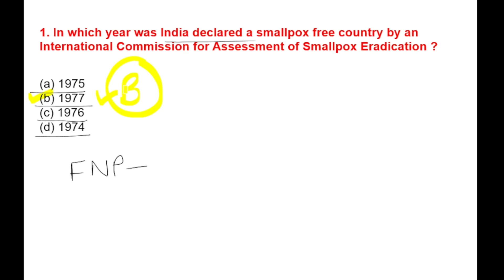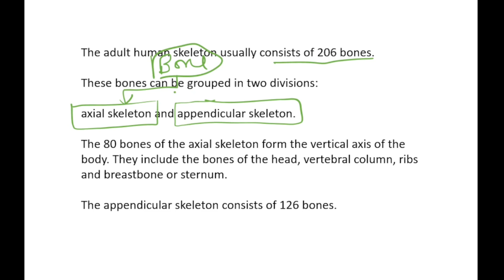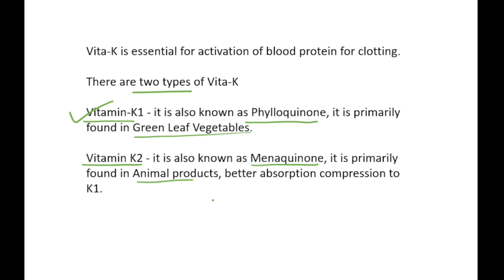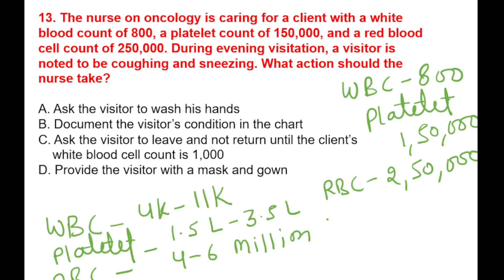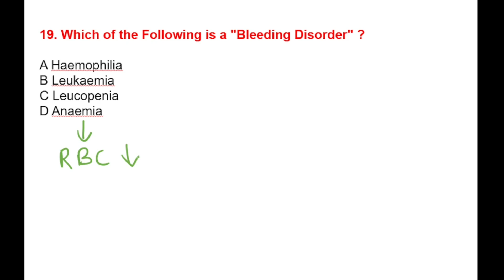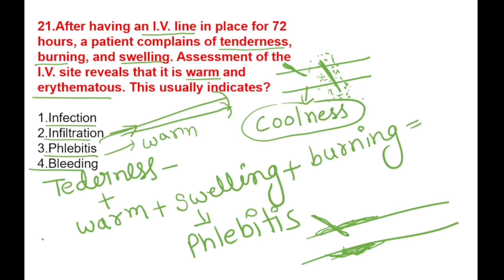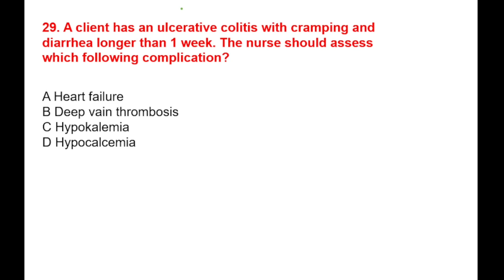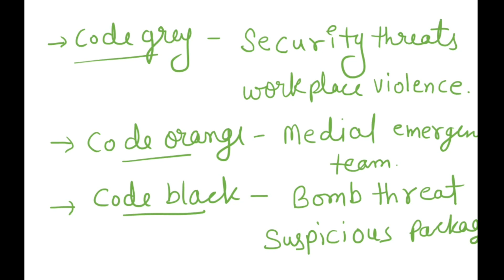aiims norcet l up cho l pgi l esic l nursing mcq #65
This playlist's videos serise contains important nursing mcq for upcomming nursing exams like aiims norcet, pgi, esic, up cho, nhm, gmch, rajasthan cho etc...

these classess taken by Neeraj Kumar Kaithal.